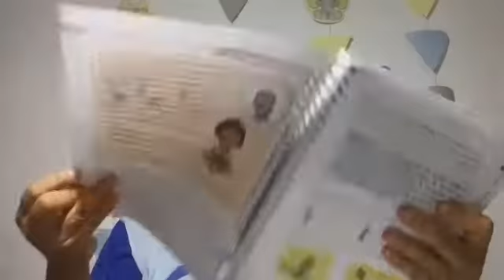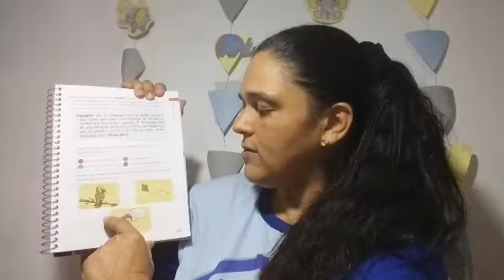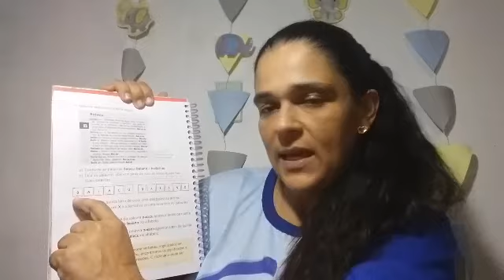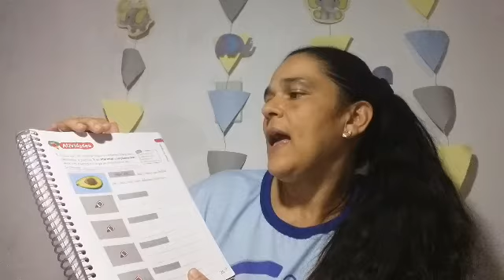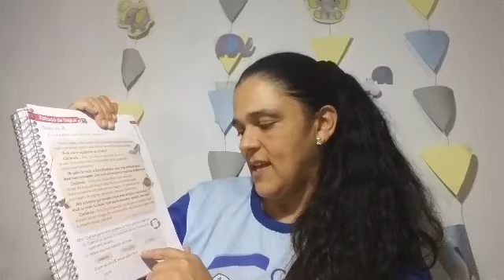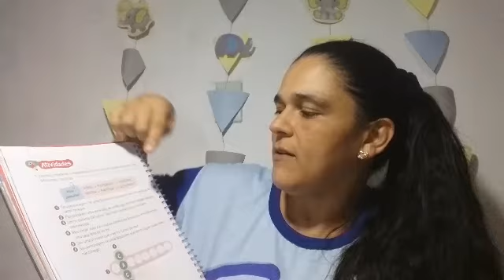Português 2° ano fundamental - Correção e Explicação de Atividades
Videoaula da professora Vaneide